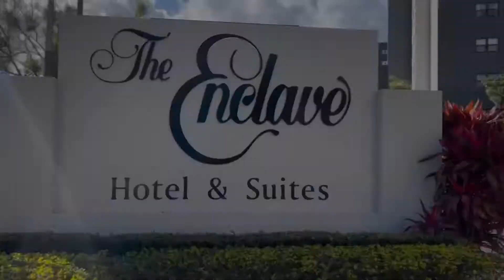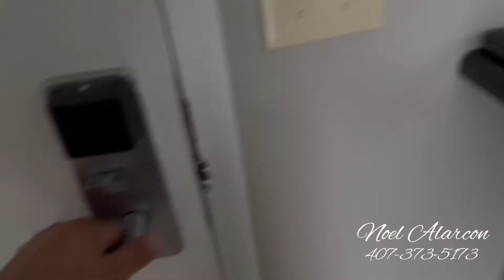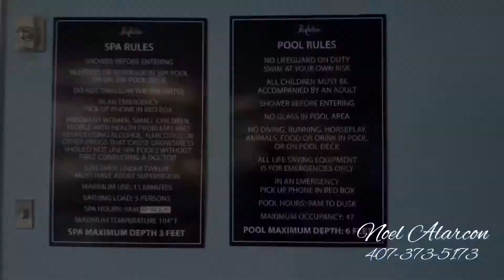Orlando Florida Condo Hotel Units For Sale For Investors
This property is located in 6165 CARRIER DR, #1103, ORLANDO, FL 32819. This video starts of with an aerial view of the entire property and it's surrounding buildings. There are multiple units for sale at any given time. This particular video is only showing you unit #1103. Leave me a message in the comments requesting that list.

I also have a list of lenders willing to finance Condo Hotels. Not every lender will finance this type of property. I already did the research for you.

Beautifully Appointed Condominium Unit at the Enclave Orlando Resort, conveniently located just a few minutes from International Drive and Universal Studios. This Fully Furnished 2 Bed/2 Bath Condo-Hotel is located off International Drive and overlooks one of the properties three pools. It features a Queen Size Bed in the Master Bedroom plus 2 extra Beds in the Second Bedroom, two full bathrooms, a separate Living Room with Sleeper Sofa, Equipped Kitchen, Cookware and Utensils, Television, Telephone and High-speed Internet. Other amenities include 2 Outdoor Pools & 1 Indoor Pool with Jacuzzi, Tennis Court, Playground, Gazebo on the Lake, Fitness Facilities, a Business Center & On-site Laundry. Guests can also enjoy a Food court and a Gift Shop/Newsstand. 24-hour Check-in Desk and Concierge Services available for rental car reservations, dinner shows, theme park tickets and much more. The location could not be more convenient…just a walk away to International Drive, with a wide variety of Restaurants, Shopping Venues and Entertainment. Only minutes from Universal Studios, the Convention Center, Premium Outlets & The Mall at Millenia. Easy access to The Walt Disney World Parks, Sea World & Orlando International Airport Premium Outlets. Excellent opportunity for someone who wants to enjoy vacationing with loved ones and producing rental income that allows to offset operation expenses without having to do all the work with on site management available. Inquire today before is gone!

Those of you looking to invest or purchase single family homes to live in or as a second home, or investment property let me know. I can set you up to receive daily emails of properties for sale in central Florida.